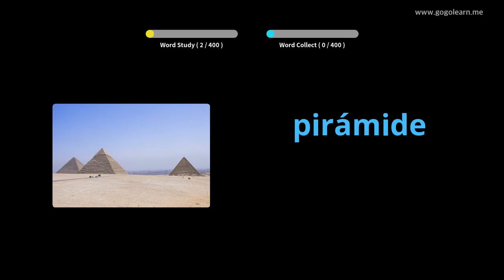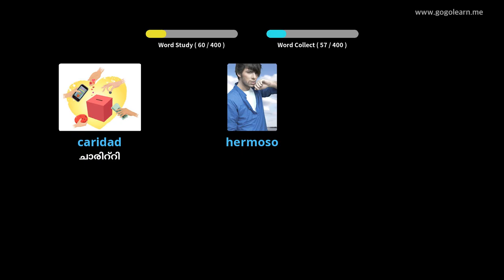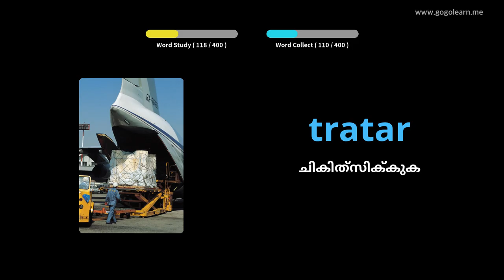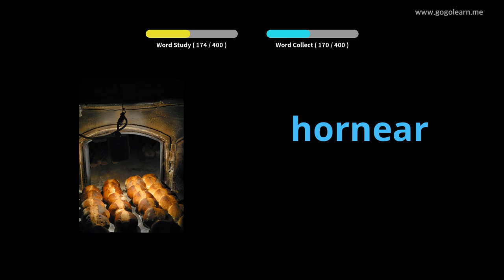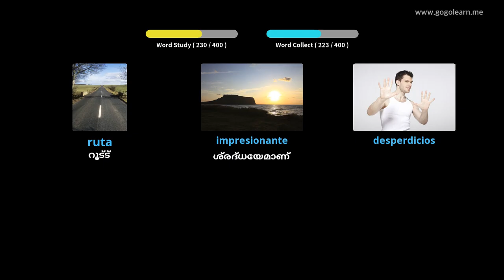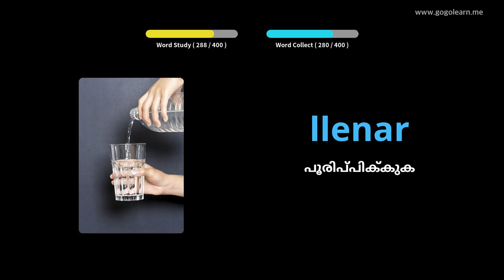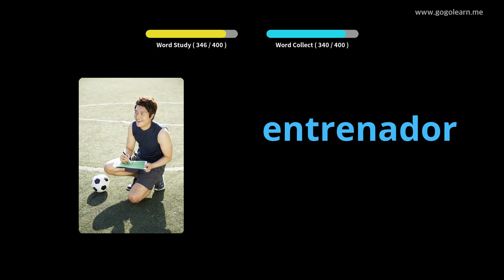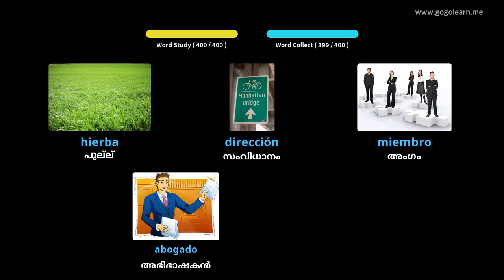സ്പാനിഷ് പദാവലി സെക്കൻഡറി സ്കൂൾ 2 |Golearn